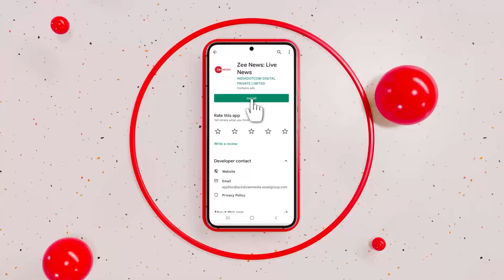Deshhit: ऑस्ट्रेलिया में मेहमानों का ऐसा स्वागत? | Indian Cricket Team | Australia | T20WC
T20 वर्ल्ड कप खेलने पहुंची भारतीय टीम को प्रैक्टिस सेशन के बाद जो लंच मिला वो ना सिर्फ ख़राब क्वालिटी का था, बल्कि ठंडा भी था. जिसके बाद टीम मैनेजमेंट ने इसकी शिकायत ICC से कर दी. क्या ऑस्ट्रेलिया में मेहमानों का ऐसा स्वागत होता है?

The lunch that the Indian team got after the practice session, which came to play the T20 World Cup, was not only of poor quality, but also cold. After which the team management complained about it to the ICC. Is this the kind of reception of guests in Australia?